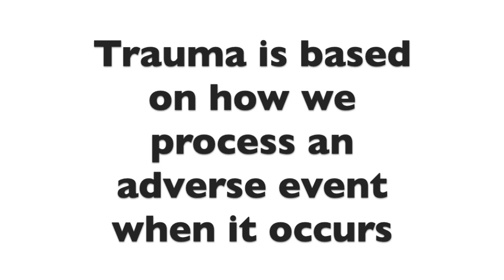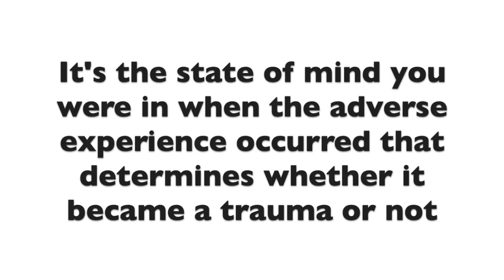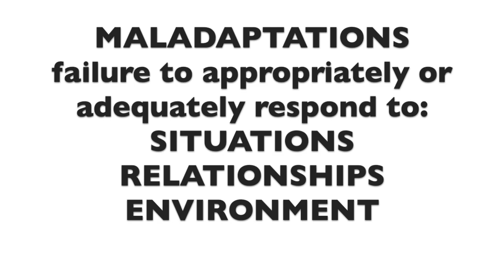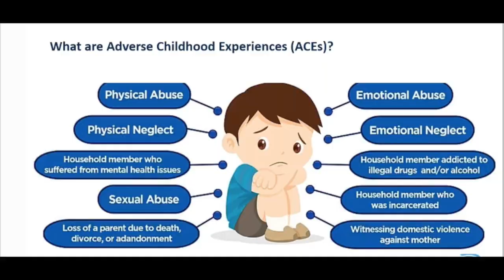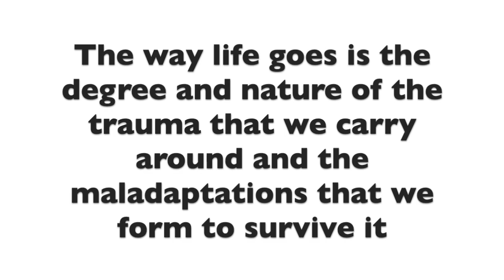Do I Have Childhood Trauma?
Do I Have Childhood Trauma? How do you know or tell if you have childhood trauma? It isn't an event itself that determines whether something is traumatizing or not. It’s how the person emotionally experiences the event. If an event makes a person feel helpless, disconnected and or frightened at the time it occurs, it creates trauma. Trauma is based on how we processed  an adverse event when it occurred. How we emotionally perceived the event at the time it happened, is what determines whether we were traumatized by it or not. Why are some people affected by childhood trauma and others aren’t? Why do some people seem to move past the negative things that happened to them so long ago, and others remain emotionally arrested? Several factors that determine this are: how nurturing and supportive your caregivers were, how often you experienced traumas and the nature and degree of trauma.

//KEEP WATCHING//
Compounding Effects Caused By Childhood Wounds (ACEs Pyramid)

//RECOMMENDED RESOURCES//
Maladaptive Behavior Checklist:

I Don't WANT a Therapist | 90 Day Companion Guide

How do you know or tell if you have childhood trauma?
ACEs or Adverse Childhood Experiences are the negative things that happened to or around us during our developmental years. Things like Emotional neglect, physical or sexual abuse, violence in the home, mental illness of a caregiver, etc. There are ten listed on the official ACE test, which was created by the Kaiser Institute in the 90’s, but it only includes the ten most common adverse experiences. There are many more. And sadly, most ACEs happen to a child before the age of three, according to studies done since the ACE test was created. ACEs repeatedly trigger a child's fight-or-flight stress response. This occurs because emotions associated with coping with ACEs, like anger, fear, frustration, shame, humiliation, anxiety, for example, keep triggering the fight-or-flight stress response.
As the child grows up, they often begin to develop social, emotional and cognitive impairments; some are mild, below the radar, and others are severe.
The child develops coping mechanisms, or adaptations, to survive his or her environment. And unfortunately, these adaptations are most often brought into adulthood and remain until a person goes through trauma recovery.
Addiction is not a disease or genetic tendency that strikes us; it’s a coping mechanism that tends to run in families or societies (again, not genetically, but environmentally).
Addiction is merely pain relief. Stigmatized pain relief, but pain relief all the same. A shopaholic and workaholic are trying to excite and release the same brain chemicals as a substance user, as a way of avoiding pain, underlying feelings that seem too difficult to tolerate in that moment.

I do NOT own all images used in video. For proper credit or removal, DM me and I will make adjustments ASAP.